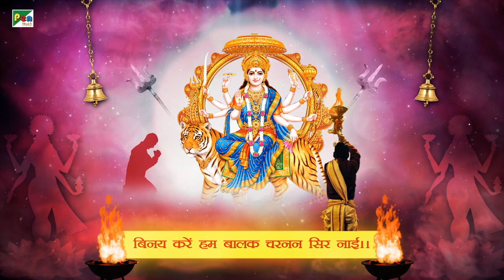शुक्रवार भक्ति | संतोषी माता की आरती | Santoshi Mata Ki Aarti | Devotional Song | Pen Bhakti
Chant this popular Durga Aarti dedicated to Goddess Santoshi popularly known as Santoshi Mata Aarti with the help of lyrics only on Pen Bhakti

Santoshi Mata Aarti is sung in praise of Goddess Santoshi. Venerated as "the Mother of Satisfaction". Maa Santoshi is an emblem of love, contentment, forgiveness, happiness, and hope. She is also considered to be an incarnation of Goddess Durga and is widely worshiped throughout India.

Title : Jai Santoshi Mata
Singer : Anuradha Paudwal
Music & Compose : Dr. Sanjayraj Gaurinandan (SRG)
Lyrics: Traditional
Chorus: Shobha Samant, Suchita Dalvi, Paurnima Shah, Mohan Morajkar, Mohan Shravan,
Musician:- Sachin Dhamankar, Satish Dhamankar, Pankaj Gupte, & Pt. Umashankar Shukla, Vijay Tambe, Durgesh Bhosle
Music Programing: Rajesh Rathod
Music  Arrange: SRG
Recording Studio: Buss In
Mix Mastering: Satyajit Chikhale, Virat Bhushetty